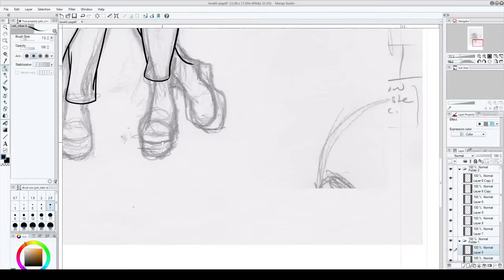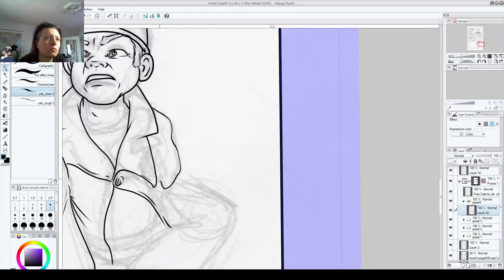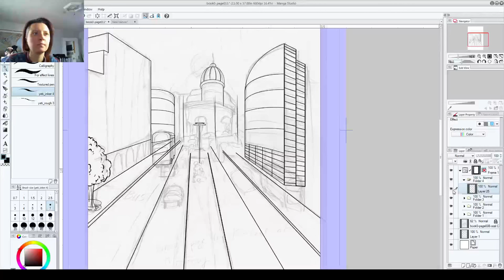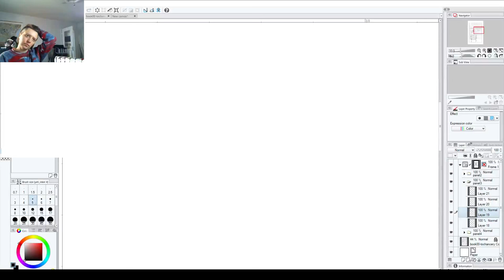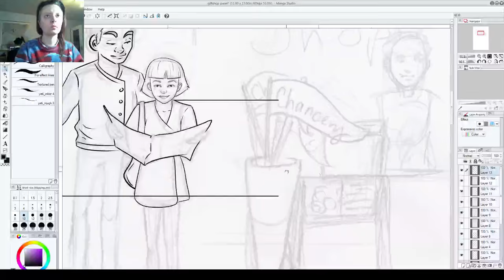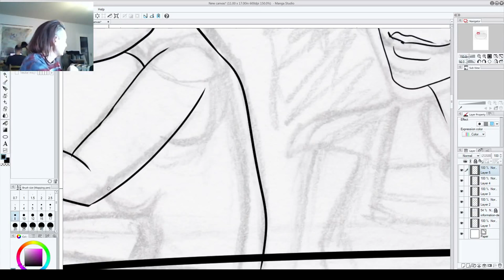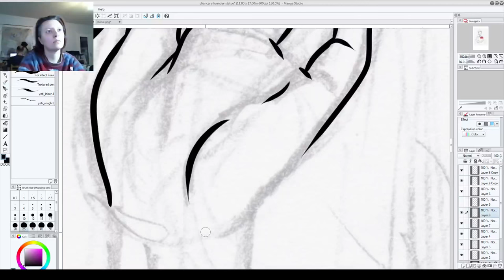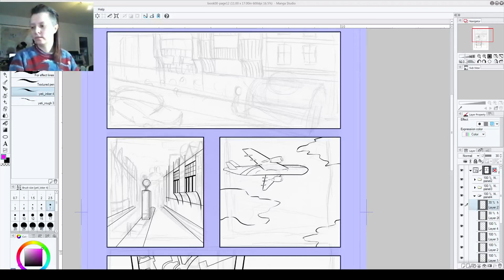23hrs Live Drawing Comic Chancery Stream #01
Setting out to work on my comic, Chancery, for 23 hours straight. I'll be live streaming as much of the 23 hours as I can. If there are technical issues it might cut the streaming down in length. I'll be using OBS to stream but might switch to a Google Hangouts Live session if there are issues. To be sure you're always watching the most recent stream check for the highest number. We are starting naturally on Stream #01.

If you're interested to read my old comics from the challenge you can read them here:

They are all under the name Rvaya which is my twitter handle as well.